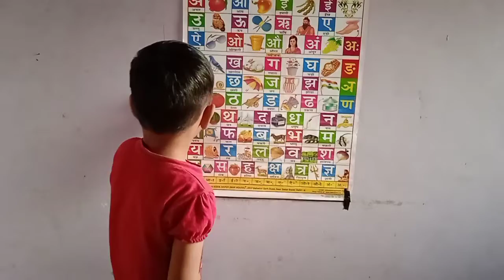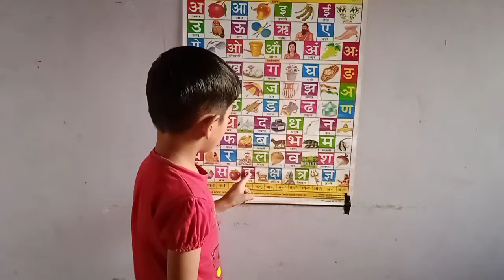अ से अनार,आ से आम, क से कबूतर,ख से ख़रगोश,Hindi varnamala geet,अआइई,कखगघ,a se anar ,k se kabutar zee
अ से अनार, आ से आम,क से कबूतर, ख से ख़रगोश,Hindi varnamala geet,अ आ इ ई,क ख ग घ,a se anar,k se kabutar zee cartoon tv
zee cartoon tv
cartoon
abc song
abcd
हिंदी व्यंजन
हिंदी स्वर
Rhymes
phonics song
Hindi alphabet song for children
cartoon
a for apple,b for ball,abcd song,a to z alphabet ,abcd rhymes, phonics song with two wards,a se anar Hindi varnamala ,अ आ इ ई उ ऊ,क ख ग घ,Hindi alphabet to your kids,This video helps you to learn  hindi alphabet (Hindi varnamala)in an easy way

@zeecartoon tv
@zee cartoon tv
Hindi varnamala for kids,Hindi varnamala for children,Days of tha week song for kids table of 2 to 10 TWINKLE TWINKLE little star song for kids, Hindi nursery rhymes abcd kid's song ,a for apple b for ball good habit for counting 1 to 10 with spelling for kids months name for kids  कविता बच्चों के लिए हिंदी में ,हिंदी व्यंजन, हिंदी स्वर
, हिंदी व्यंजन वर्णमाला, हिंदी व्यंजन वर्णमाला वीडियो, हिंदी व्यंजन शब्द ,हिंदी व्यंजन वर्ण ,हिंदी व्यंजन माला ,हिंदी व्यंजन अक्षर, हिंदी व्यंजन चार्ट ,हिंदी वर्णमाला का उच्चारण, हिंदी वर्णमाला बच्चों को कैसे सिखाये, हिंदी वर्णमाला अ से ज्ञ तक,हिंदी वर्णमाला स्वर औऱ व्यंजन, हिंदी वर्णमाला के अक्षर ,हिंदी वर्णमाला बच्चों के लिए,
Hindi varnamala dikhayen ,Hindi varnamala sikhaiye,Hindi varnamala sikhe, varnamala sikhne k tarike ,क ख ग वर्णमाला,poem for kids,kids poem,for children,Hindi varnamala chart,हिंद वर्णमाला उच्चारण,a se anar in hindi ,अ से अनार आ से आम,a to z k se kabutar, hindi varnamala